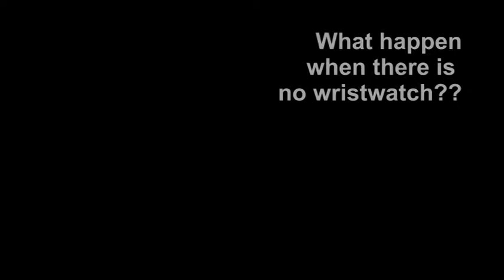Earmuffs with Talking Clock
Arduino Based Project (Embedded Project). Earmuffs with talking clock is genuine idea from me. The idea is came from the problem faced by maintenance personnel when working while wearing wristband. But at the same time, (if no wristwatch), time management is important too. So, the idea to combined earmuffs (working accessories) with talking clock is implemented.